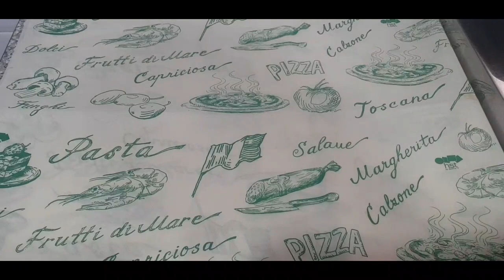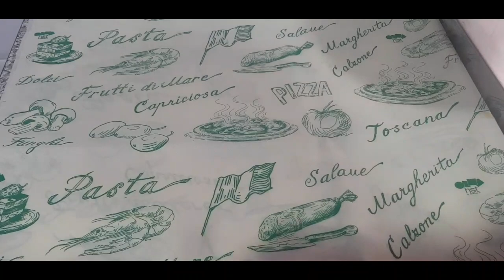{PATATAS AL MONTON} [paso a paso]1,2,3 LISTO 2019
🍟Deliciosa receta muy fácil y con muy pocos ingredientes espero que disfrutesis de la receta igual que de nosotros
º
º
º
º
º
Patatas a lo pobre ¡Te harán llorar de emoción! Anna recetasfaciles
Como hacer patatas a lo pobre. Recetas de Javier Romero
Javier Romero
Patatas a lo pobre - Que Viva La Cocina ¡Que Viva La Cocina!
Patatas a lo pobre El Rancho de Javier GB
Patatas a la importancia. RAPIDÍSIMAS DE PREPARAR Anna recetasfaciles
patatas fritas revueltas con huevo las autenticas receta facil
cocina tradicional reyes
PATATAS A LO POBRE hispacocina